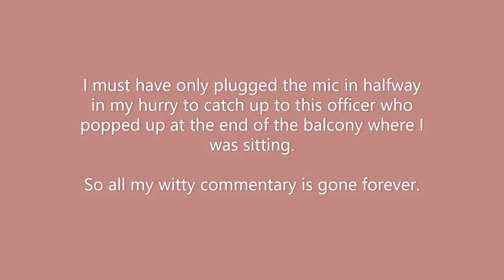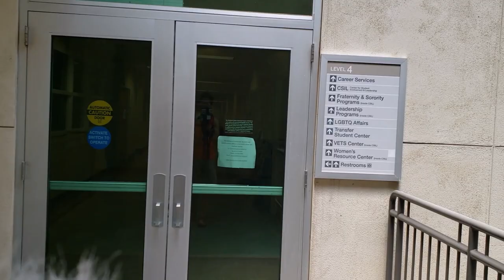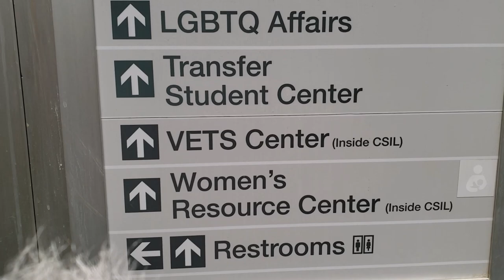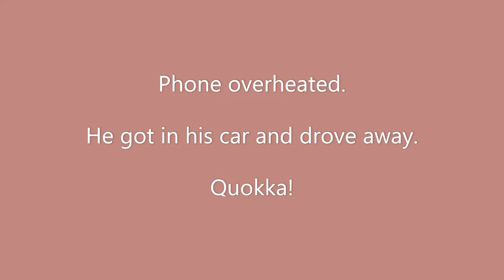Later, that same day... [Copwatch]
Sometimes you go to the copwatches, sometimes they come to you.
🎼 _91nova - "WeyVee"
🎵 Christoffer Moe Ditlevsen - "The Bard's Tale"
🎹 Lasse Lyx, Christine Smit - "Suffering in Paradise"
🎶 Cushy - "Right Timing"
Apart from pubic officials in the course of their duties, the people in this video are not "uniquely identifiable." This public video ethnography is protected by Federal Law under Section 107 of the 1976 Copyright Act, wherein allowance is made for «fair use» for purposes such as criticism, comment, news reporting, teaching, scholarship, and research.